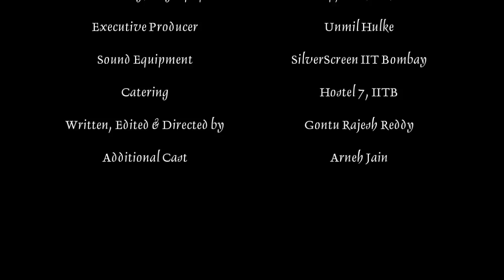Cranky Crank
Film for Mood Indigo 2012.